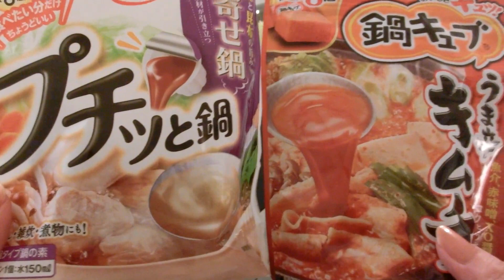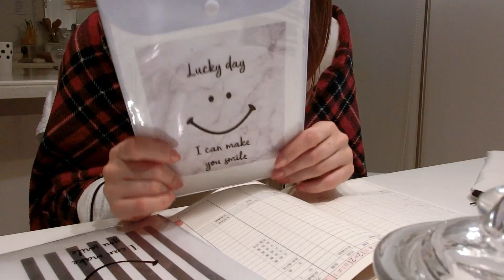[夜家事と寝る前の時間💭］夜家事年末ver🧹主婦の年末^-^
いつも動画を見ていただき、有難うございます💕
コメントもありがたく思っています😊

 次の動画も見たいなと思っていただけたら
こちらからも登録していただけます。

過去の動画まとめ

料理動画♡🍙🍞

［夜ご飯の支度🥣］我が家での人気メニュー🥘デミグラスハンバーグを作ります♡［Cooking］

収納動画♡✨

[のんびり主婦の家事ルーティーン]朝の掃除・お昼ご飯・買い物・お弁当用の簡単な作り置き